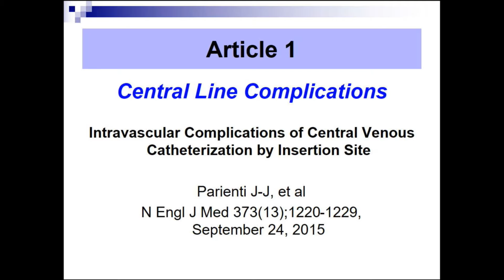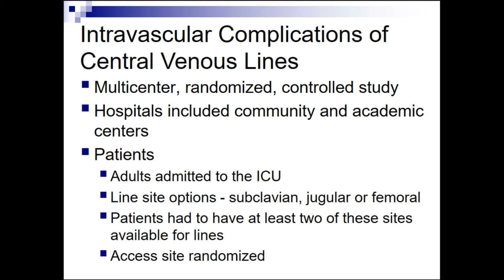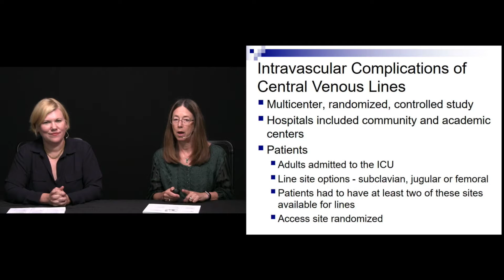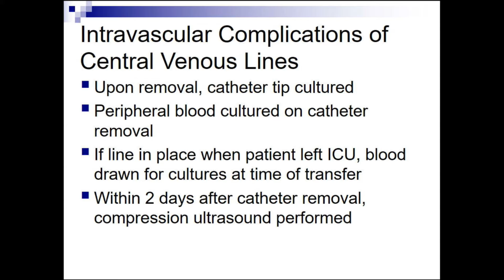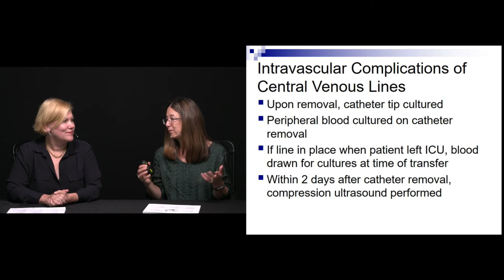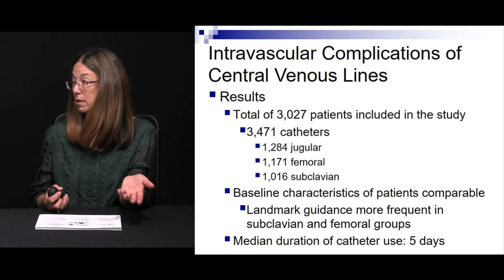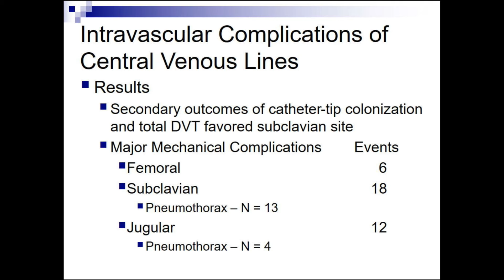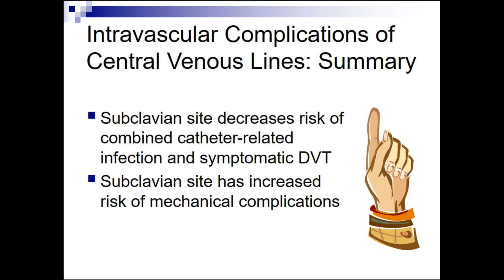EM:Prep 2018 LLSA Review: Central Line Complications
Weʼve carefully reviewed each LLSA selection in detail, extracted the key points, and presented the information in an easy to digest format. Watch the video, listen to the audio, or read the EM:Prep Notes, and be reminded of the major points of every article as you prepare for your LLSA exams.